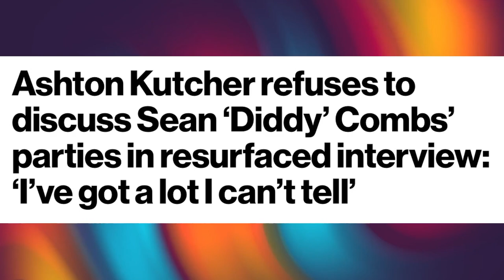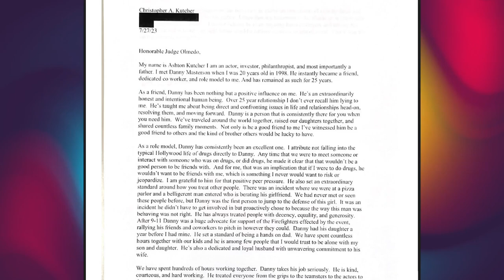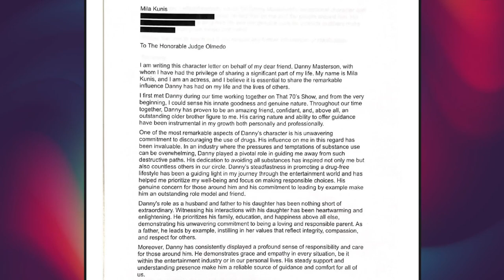Ashton Kutcher denies being under investigation in Diddy case ~ Friend choices come under fire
Actor Ashton Kutcher not being investigated by Feds in Sean "Diddy" Combs case despite reports saying that Ashton is terrified diddy might run to the feds and expose him and other A-list Hollywood friends. I explain why Ashton Kutcher needs to worry and what the Feds are really doing.